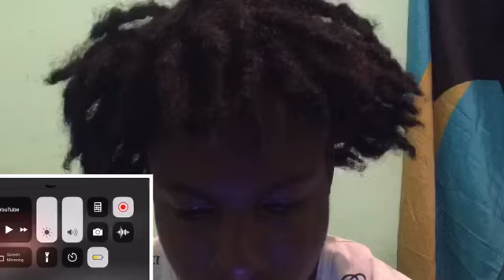First time reaction Now United - Na Na Na (Live) - Dreams Come True Tour, São Paulo